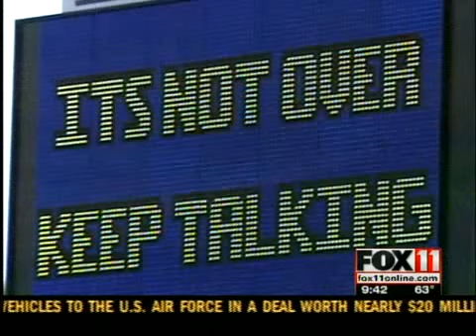Mercury Marine union votes a 3rd time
Hundreds of members of the International Association of Machinists and Aerospace Workers,Local 1947, turned out to cast their vote and decide the fate of more than 850 manufacturing jobs today.